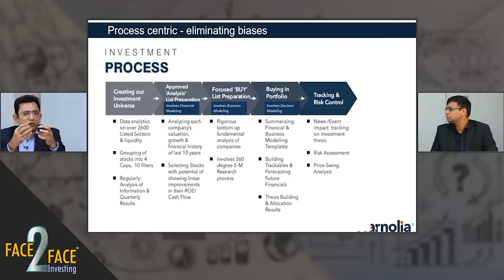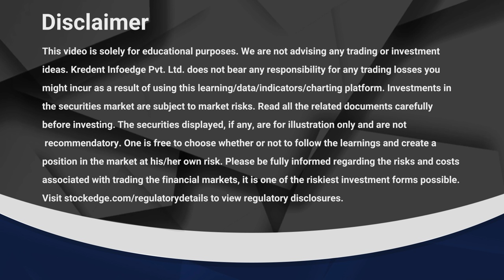Learn Essential Steps of Investment Process !! | Learn with Shailendra Kumar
We bring you Face2Face Concepts featuring Mr. Vivek Bajaj, co-founder, StockEdge, Elearnmarkets, and the expert guests. These short videos are all about the stock market and our selected experts who will give their insights.

In this video, our expert, Mr. Shailendra Kumar, will help us understand the importance of the investment process.